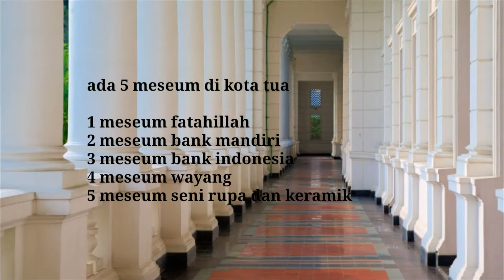Jalan jalan epidsode #01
Mengenal kota tua Jakarta